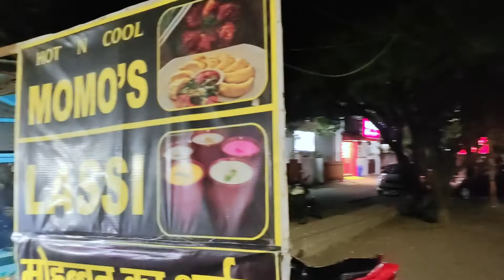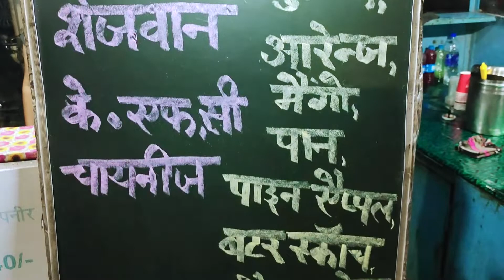20 Minute Bolke 2Ghanta Laga Diya | Aashiyana Ki Chatori Road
Hello everyone, I hope you enjoyed this video
Hit likes.

lots of  ❤️

Lucknow (/ˈlʌknaʊ/, Hindustani: [ˈləkʰnəuː] (audio speaker iconlisten) Lakhnaū) is the capital city of the Indian state of Uttar Pradesh,[11][12][13][14] and is also the administrative headquarters of the eponymous district and division. Having a population of 2.8 million as per 2011 census, it is the eleventh most populous city and the twelfth-most populous urban agglomeration of India. Lucknow has always been a multicultural city that flourished as a North Indian cultural and artistic hub, and the seat of power of Nawabs in the 18th and 19th centuries.[15] It continues to be an important centre of governance, administration, education, commerce, aerospace, finance, pharmaceuticals, technology, design, culture, tourism, music and poetry.[16]

The city stands at an elevation of approximately 123 metres (404 ft) above sea level. Lucknow city had an area of 402 km2 till December 2019, when 88 villages were added to the municipal limits and the area increased to 631 km2.[17] Bounded on the east by Barabanki, on the west by Unnao, on the south by Raebareli and in the north by Sitapur and Hardoi, Lucknow sits on the northwestern shore of the Gomti River. As of 2008, there were 110 wards in the city. Morphologically, three clear demarcations exist: The Central business district, which is a fully built up area, comprises Hazratganj, Aminabad and Chowk. A middle zone surrounds the inner zone with cement houses while the outer zone consists of slums.[18]

Historically, Lucknow was the capital of the Awadh region, controlled by the Delhi Sultanate and later the Mughal Empire. It was transferred to the Nawabs of Awadh. In 1856, the British East India Company abolished local rule and took complete control of the city along with the rest of Awadh and, in 1857, transferred it to the British Raj.[19] Along with the rest of India, Lucknow became independent from Britain on 15 August 1947. It has been listed as the 17th-fastest growing city in India and 74th in the world.[20]

Lucknow, along with Agra and Varanasi, is in the Uttar Pradesh Heritage Arc, a chain of survey triangulations created by the Government of Uttar Pradesh to boost tourism in the state.